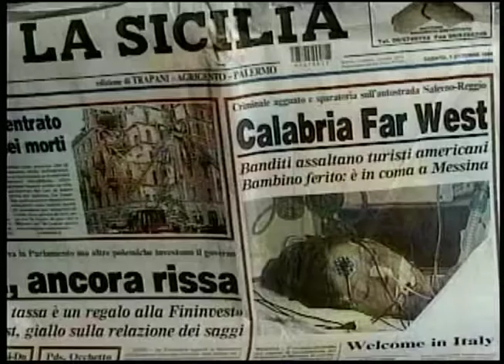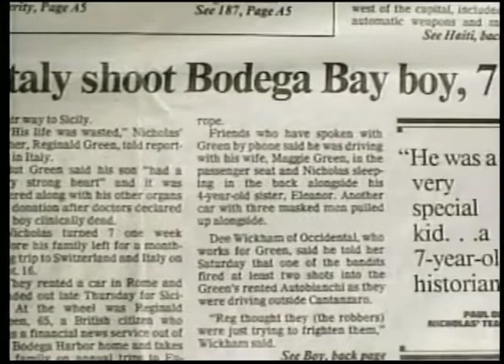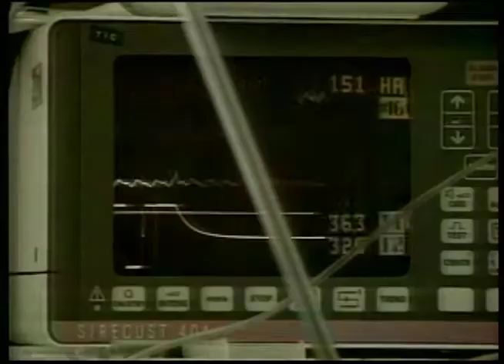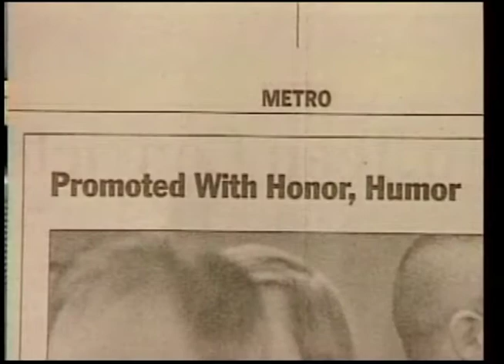Four of A Kind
Four of a Kind consists of excerpts from four of the foundation's videos, "The Nicholas Effect", "Never Forget, Never Forgotten", "How Do You Say Thank You?", and "A Child's Gift."